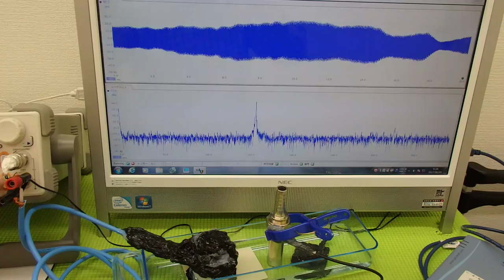超音波の発振制御システム ultrasonic-labo